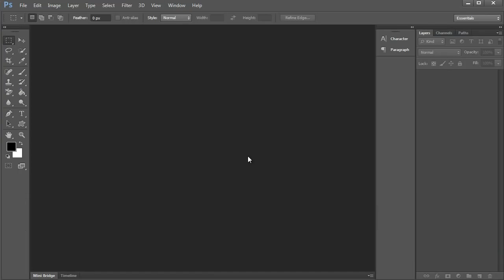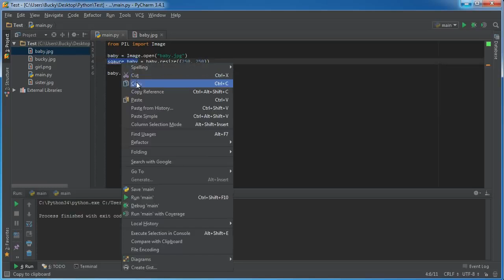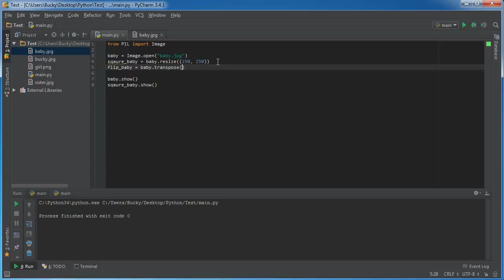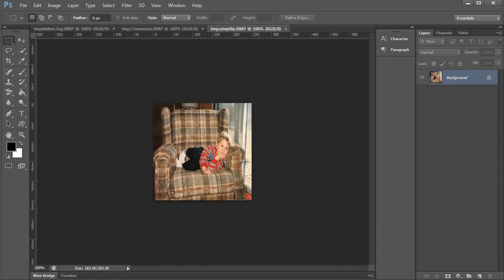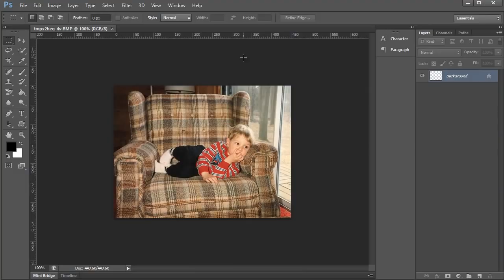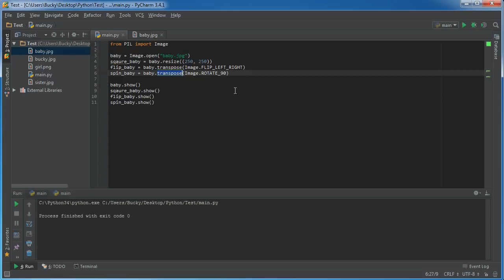Python Programming Tutorial 47 Basic Transformations